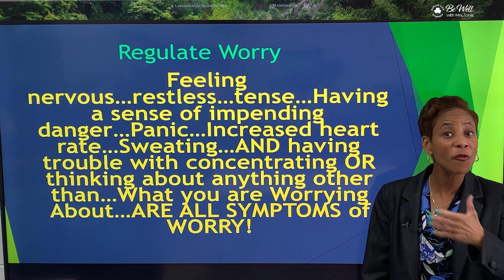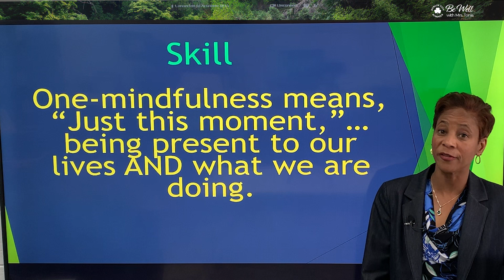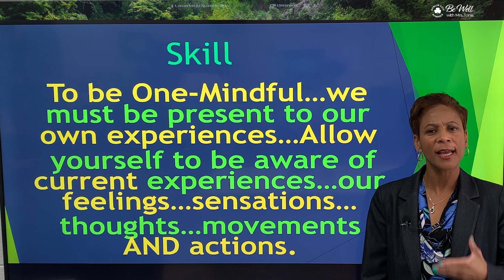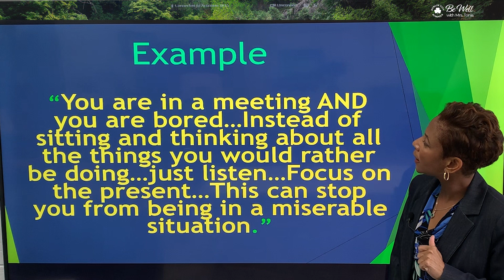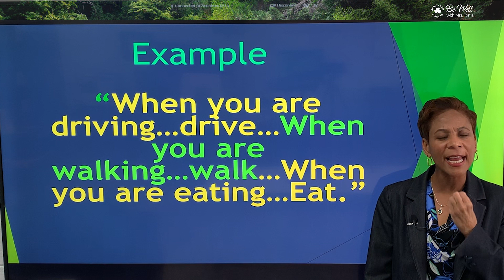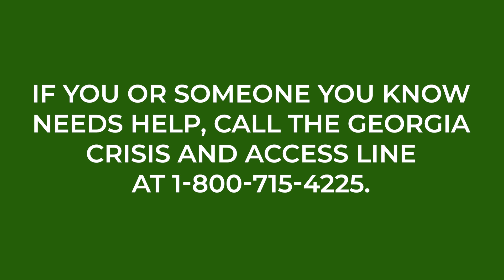Episode 140: Regulate Worry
In this week's episode. Mrs. Tonia explains that regulating worry ultimately depends on how well we maintain our focus on the moment at hand. Staying in the present can ensure the past doesn't haunt us, and our Be Well future can be waiting just around the bend.